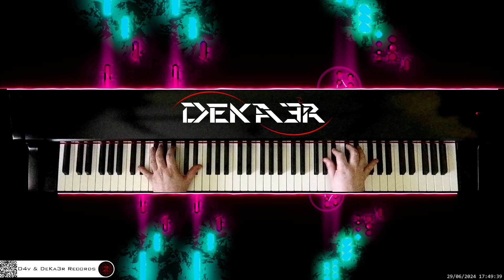🔴 irl 🎹 LITTLE ANGEL • Piano Music